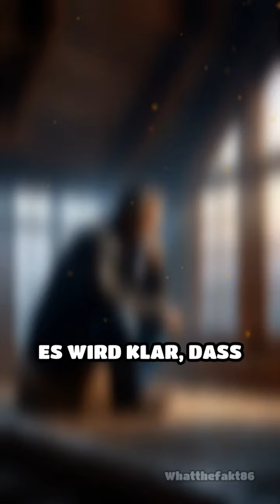Die Rückkehr der verlorenen Erinnerungen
Ein Mann entdeckt vergessene Briefe, die sein Leben verändern. Wer war er wirklich? Diese Geschichte wird dich fesseln!